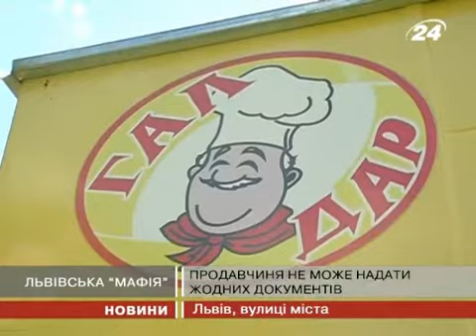Кіоски - шрам на обличчі міста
Щоправда боротися із горе-підприємцями стає ...